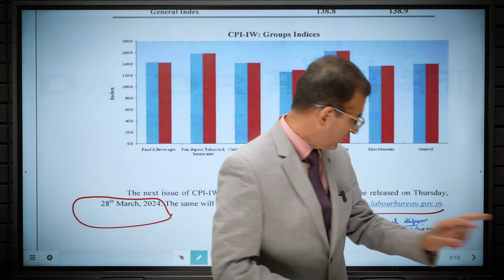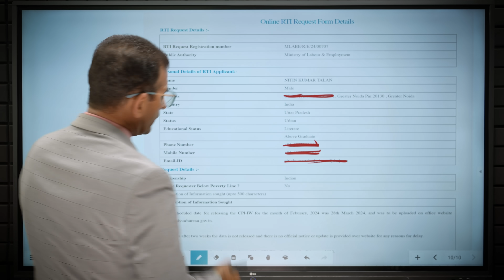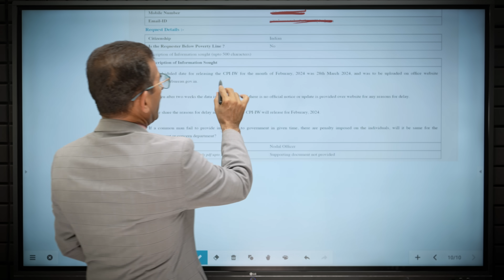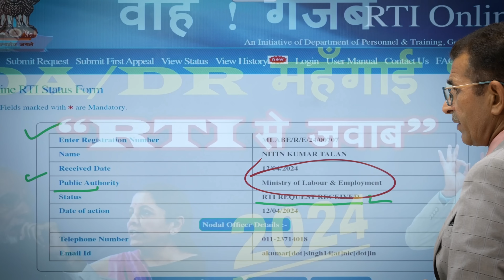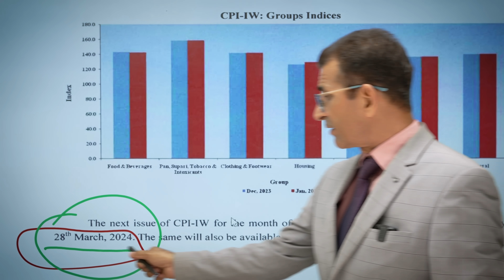वाह! ग़ज़ब DA/DR महँगाई भत्ता "RTI से जवाब" 2024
वाह! ग़ज़ब DA/DR महँगाई भत्ता "RTI से जवाब"